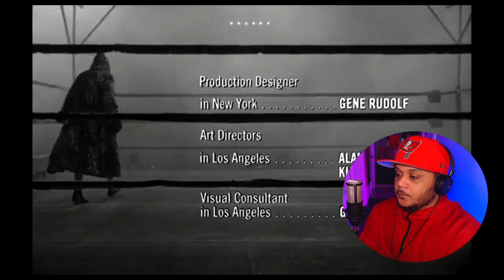Raging Bull (1980) REACTION! FIRST TIME WATCHING!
Enjoy my reaction as I watch Raging Bull - for the first time!

Original Movie: Raging Bull (1980)